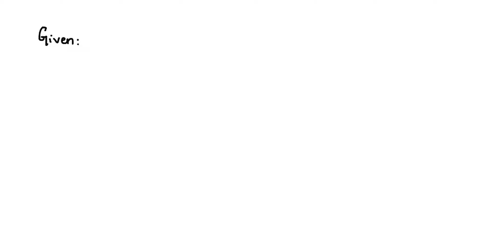An isotope of fission is 151Sm, with a half-life of 90 years. How long will it take 0.05 g to decay…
An isotope of fission is 151Sm, with a half-life of 90 years. How long will it take 0.05 g to decay to 0.01 g?